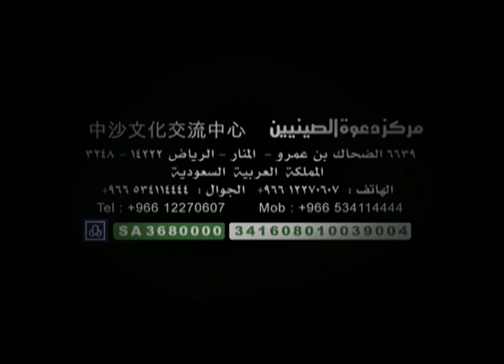26 - الإسلام يدعو إلى السلام - 从伊斯兰教谈人类和平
تتحدث هذه المحاضرة عن بيان أهمية السلام في المجتمع واهتمام الإسلام بالسلام اهتماما بالغاً ووجوب الدفاع عن السلام لكل مسلم
该讲座主要内容为：讲述 社会和平的重要性，说明伊斯兰特别重视和平，维护和平的每个穆斯林义不容辞的责任